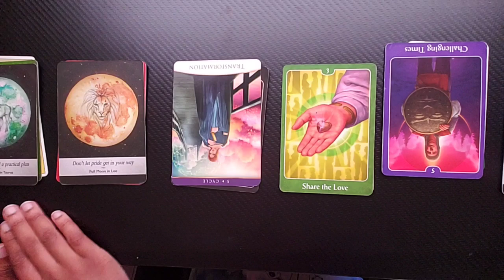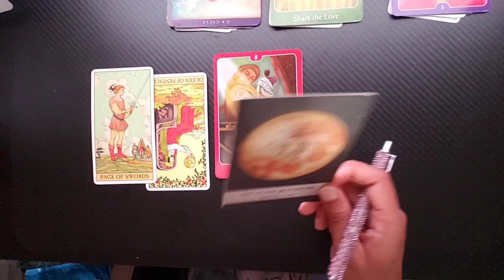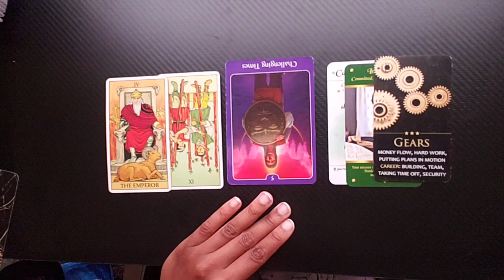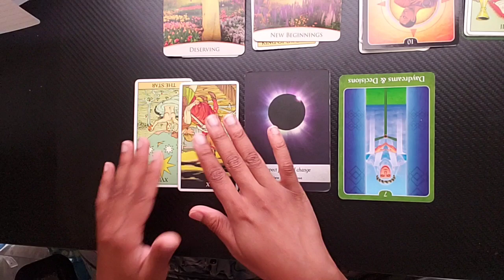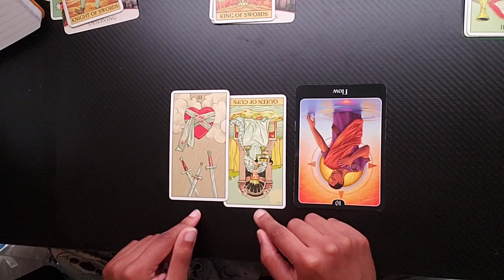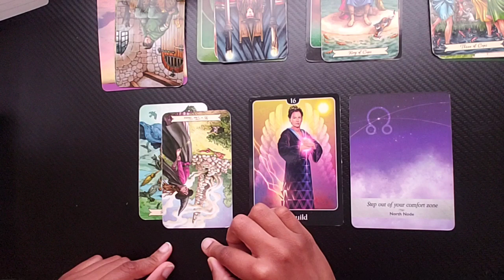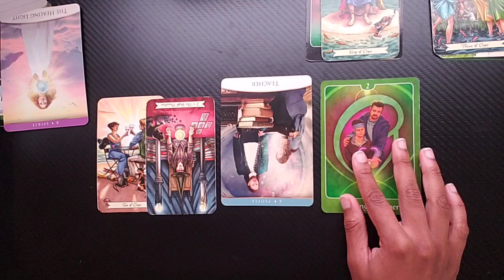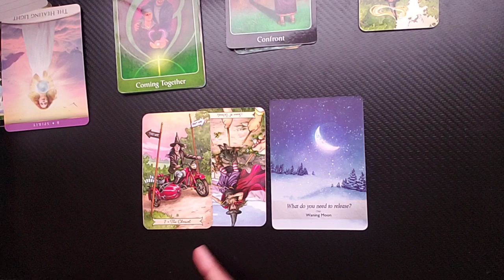6 Important Things to Know About October 2024 (in depth)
I wanted to try a new format that highlights different areas of our lives, as each month tends to bring a greater focus to one area over others. I hope this approach is helpful!

🌟 don't forget your 2025 Readings if you're interested. December 12th is when ill stop them.

6 months $75
12 months $105

TIMESTAMPS
G1 0:32
G2 34:06
G3 1:00:59